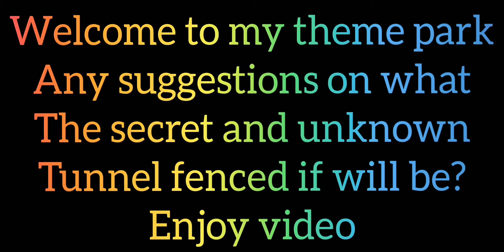Roblox theme park Tycoon - All My Theme Park Rides In One Video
Hello guys, welcome to my park! Hope you enjoy! What is the plan for the underground
tunnel? Put your ideas in the comments

I don't know who made the music, sorry.

What is theme park tycoon? Theme Park Tycoon is a game on roblox which you can build whatever you would like on a theme park! Such as McDonalds, Supermarket and other cool things!!